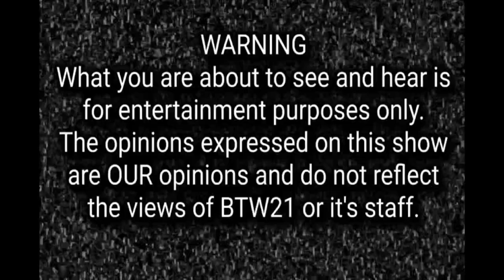E68 - Galen Gilbert - Patrick County #2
Local People, Local Places, Local Podcast
Be Real The Podcast
hosted by Daniel Louis and Chad Hudson
premieres every Thursday night at 9pm EST.

Episode 68 features our guest Galen Gilbert, President of Patrick County Fire & EMS